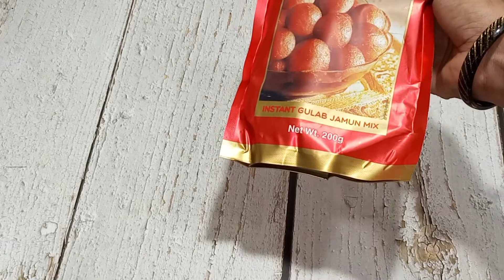प्रिमिक्स से गुलाब जामुन बनाने की आसाम और परफेक्ट रेसिपी|gulab jamun|primix gulab jamun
Recipe Name- gulab jamun|primix gulab jamun recipe|

primix gulab jamun and kala jamun banane ki recipe
primix
primix recipe
Diwali recipe
perfect gulab jamun recipe
perfect gulab jamun kaise banate hai
halwai style gulab jamun recipe